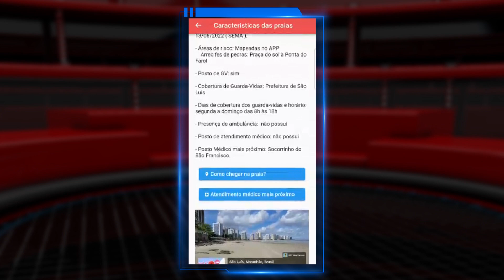Ações de segurança durante o período de férias